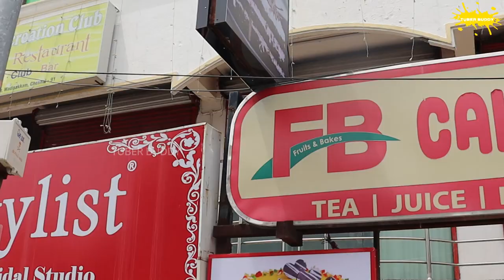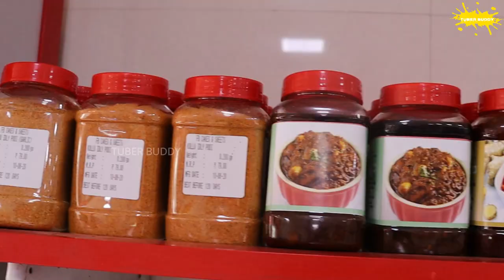Cake Factory explored!! FB Cakes N Sweets madipakkam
Cake Factory explored!! FB Cakes N Sweets

 The cake and sweets were awesome in the FB Cakes N Sweets. I loved it. The production place was clean and tidy which must be appreciated. A very big thumbs up to the place. Buy 1 KG Cake and Get Half KG free. Buy 1 KG of sweets and get 250 Grams free.